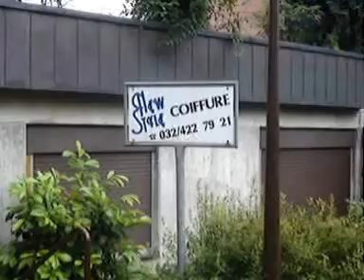Inondations Suisse Delémont 9 août 2007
Montage suite aux fortes pluies et inondations dans la nuit du 8 au 9 août 2007 à Delémont.